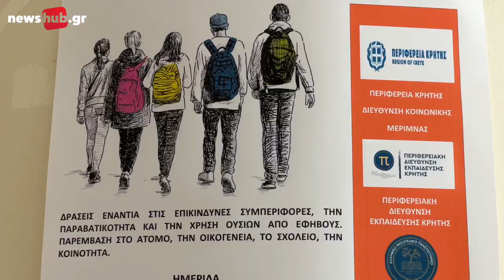Κρήτη: Οι επικίνδυνες συμπεριφορές, η παραβατικότητα και η χρήση ουσιών από εφήβους